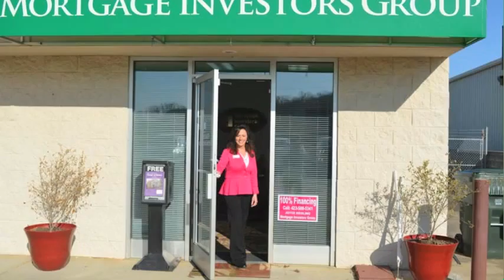FHA Loans, Greeneville TN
Purchasing a home will be one of the biggest investments you will ever make, so let the team at Mortgage Investors Group of Greeneville provide you with the advice and assistance you need to make the right decisions. For more than 23 years, we have been providing clients with everything they need to make their dreams of home ownership come true. Our team is made up of highly skilled and dedicated professionals whose only goal is to help you obtain the loan you need with the finest service in the industry.